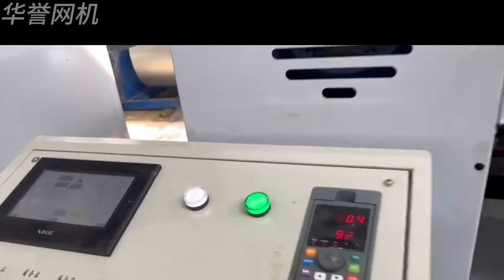516 stroke/min high speed expanded mesh machine | 650mm width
This is our new design high speed expanded metal mesh machine. Production speed up to 516 stroke/min . Mesh width up to 650mm